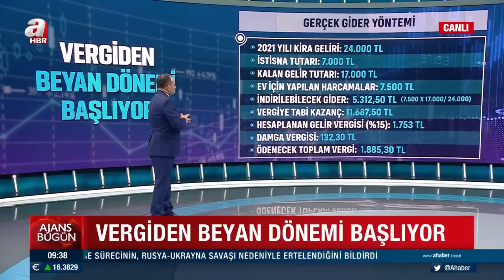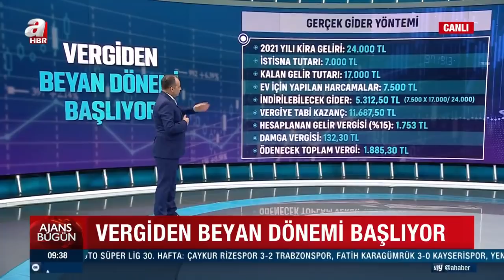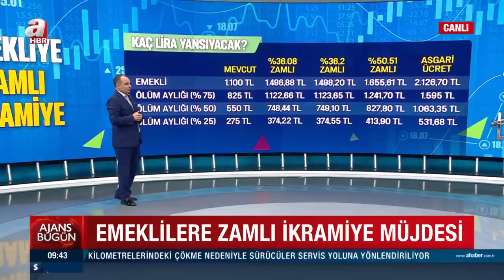Emekliye ikramiye müjdesi | A Haber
Emekliler ve konutlar için sevindiren haber geldi. Emeklilere her yıl 2 defa verilen bayram ikramiyesinde artış yaşanacak. Konutlarda ise KDV müjdesi geldi.

Hazine ve Maliye Bakanlığı, konut sektöründe KDV’nin sadeleştirilmesine yönelik çalışmayı tamamladı. Çalışma Başkan Recep Tayyip Erdoğan’a sunulacak. Sistem nasıl işleyecek? Gelişmeleri A Haber canlı yayınına katılan Takvim gazetesi Ekonomi Müdürü Faruk Erdem değerlendirdi.